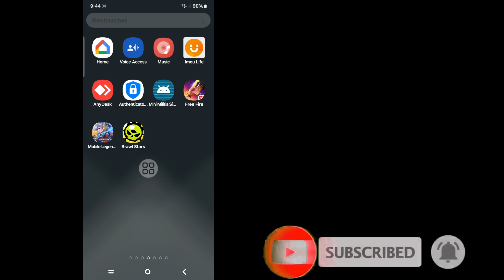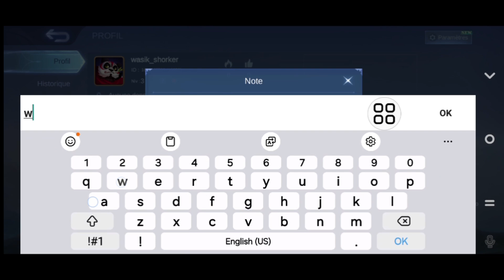Changer de nom dans la version de mise à jour de Mobile Legends |Changer le nom de profil sur mlbb ?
Aujourd'hui, dans cette vidéo, je vais vous montrer comment changer de nom dans Mobile Legends 2024. Regardez cette vidéo et découvrez comment changer mon nom de profil sur mlbb ?